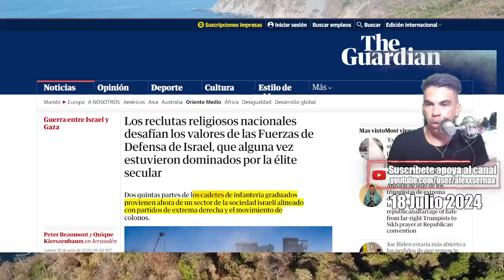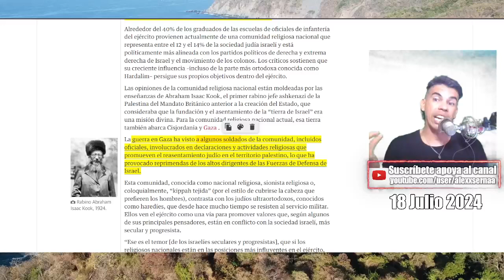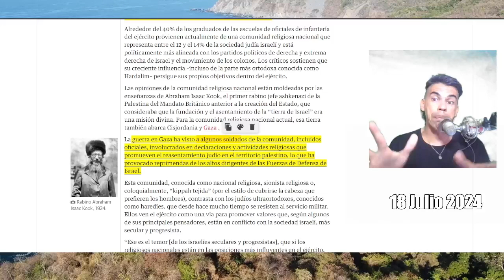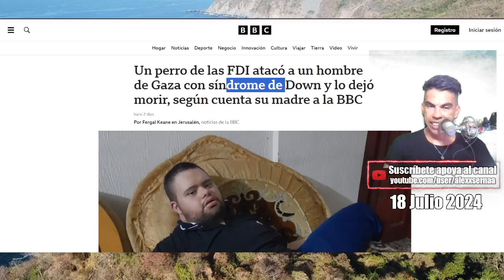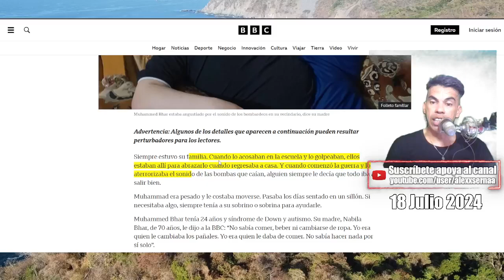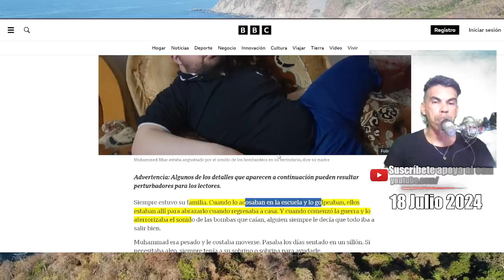Israel se prepara para ser EXTREMA DERECHA